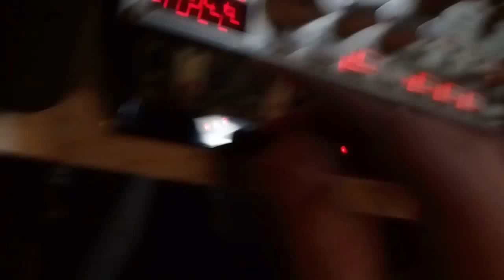How to properly volca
Very important tutorial on how to get that fat volca sound.
Warning! This video can give you a bad trip if you're high or something.

Volca! Volca!